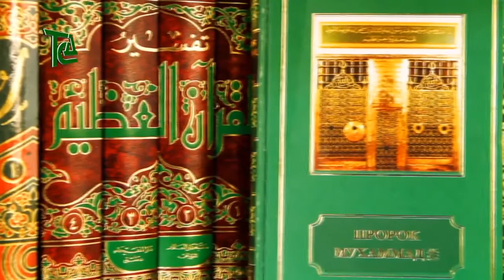96. Прибытие послов курайшитов.